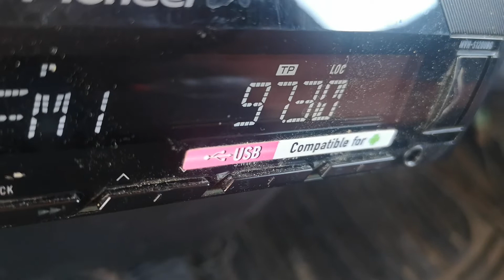97.3 мак радио 1 Велес Црни врв 292 км на Осман паша юг